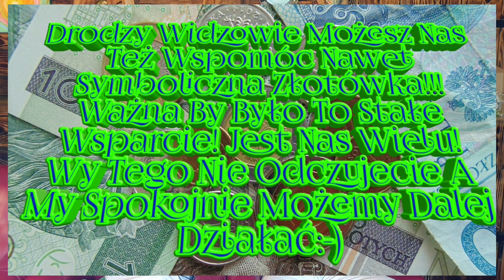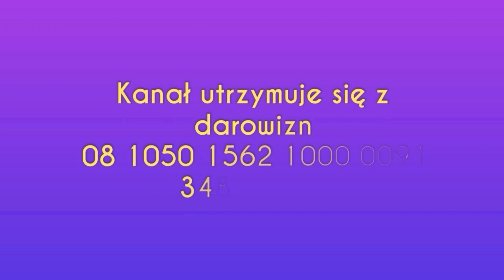1008. Gdzie Lepiej Nie Zbierać Ziół???